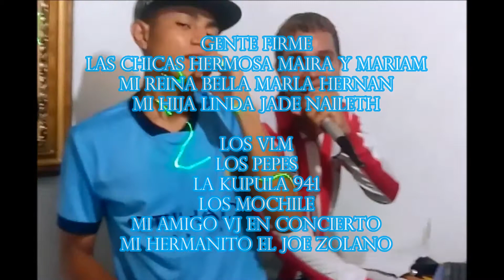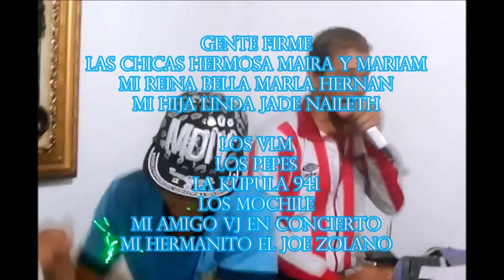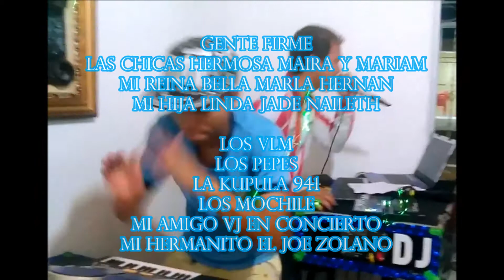APAGA LA LUZ CHUKY EN CONCIERTO